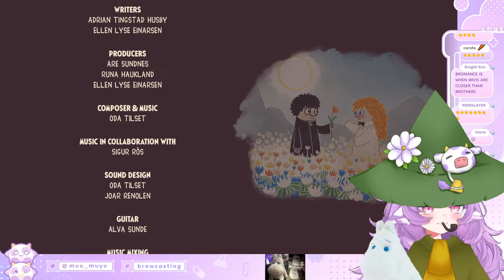【TGDPSSP】Snufkin: Melody of Moominvalley pt. 2!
aaeughgh i wanna finish this today... pwease.. p-pwease..moo..

(ﾉ≧∀≦)ﾉ ‥… ★

Staff Translation: Muyu welcomes and immensely appreciates donations, though they are not required!

(ﾉ≧∀≦)ﾉ ‥… ★

The Great Digital Realm | Socials

(ﾉ≧∀≦)ﾉ ‥… ★

1. Please be nice to other Mini Moos/viewers! No spamming! No Troling! And no arguing!
2. Don't talk to spammers~ Just block and report!
3. Please stay on topic.
4. Please don't mention other streamers in the chat! Unless if the Great One brings them up... Don't bring Muyu up in other streamers' chats please! Unless if they bring me up too moo...
5. Don't reveal personal information about ANYONE! This includes you!

(ﾉ≧∀≦)ﾉ ‥… ★

(ﾉ≧∀≦)ﾉ ‥… ★

♡ My Greatest Greatest Greatest Comrades ♡

The Revered and Radiant 🌙🐣 @HikanariHina
The Strange Weirdo-chan 📜🖋 @RunieRuse
The Fiery and Untameable 🐲🔥 @sayasairroxs
The Hamster of Paranoia 🐹❤️‍🩹 @eimiisami

(ﾉ≧∀≦)ﾉ ‥… ★

The Great Phase Connect Links!! | Official Links

(ﾉ≧∀≦)ﾉ ‥… ★